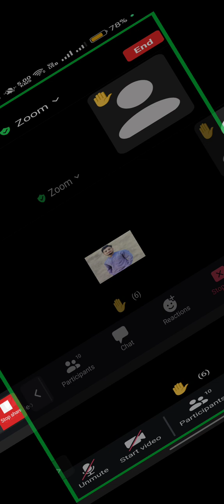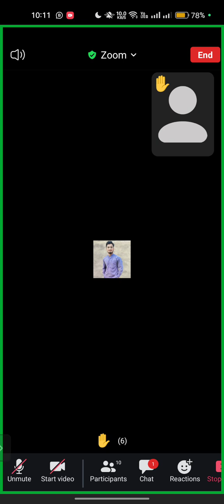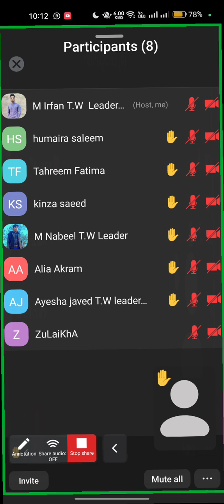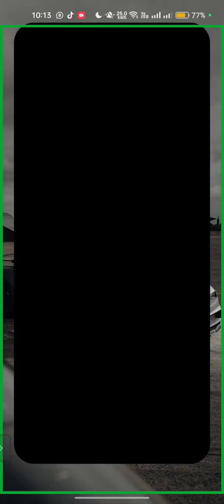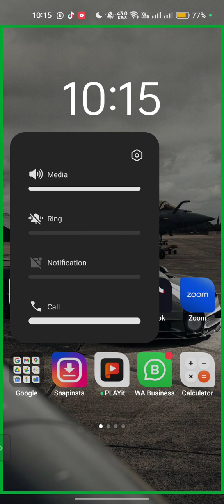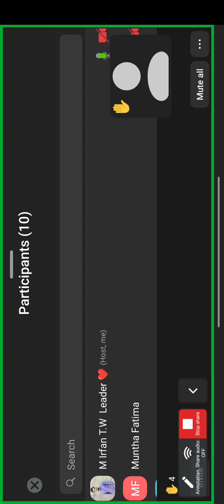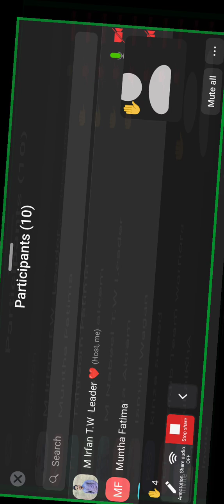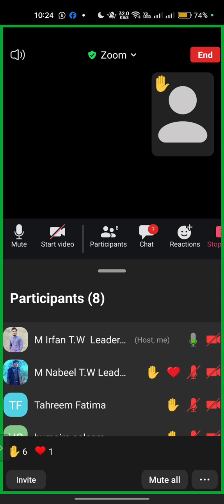Daily Routine or New Month Target or Plan By Sir Muhammad Irfan.